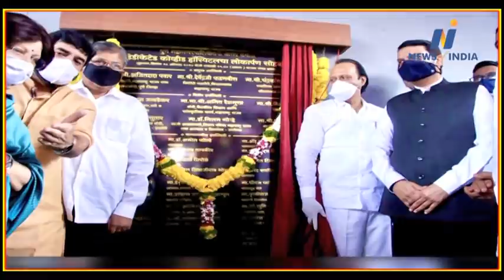Politics intensified in Maharashtra with Ajit Pawar and Devendra Fadnavis coming on stage